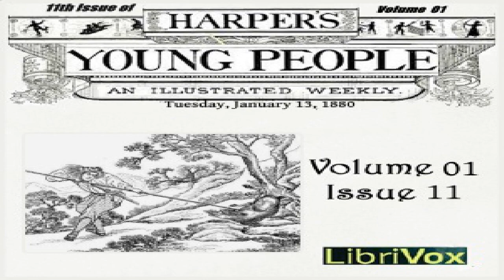Harper's Young People, Vol. 01, Issue 11, January 13, 1880 | Various | General | Audio Book